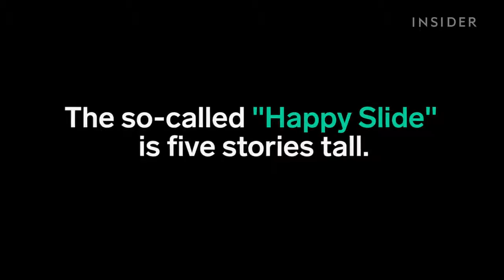insane slide is in a Shanghai mall..!!!